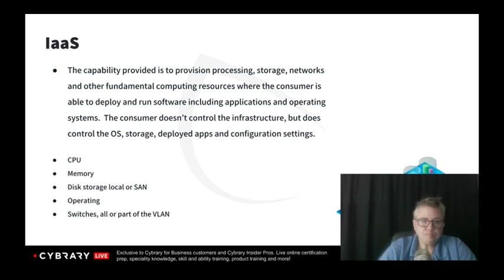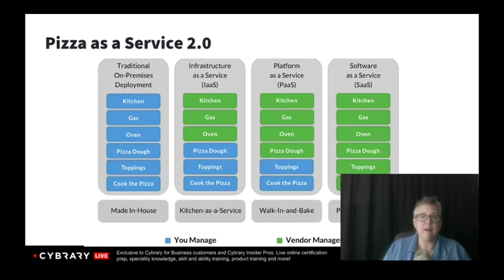CCSP Training | Understanding Cloud Computing Stack | Lesson 06 of 06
This second Cybrary video on "Cloud Security Course (CCSP)" is about Cloud Computing Stack. Kelly Handerhan gives a real-life example of how stacks work in cloud computing using Pizza-as-a-service illustration.

cybrary cybersecurity Learn from Kelly Handerhan, the most sought after instructor today, as she walks you through the first modules from our CCSP Course!

The reality is that attackers never rest, and along with the traditional threats targeting internal networks and systems, an entirely new variety specifically targeting the cloud has emerged.

What is CCSP?
CCSP is the acronym for Certified Cloud Security Professional. It is a fairly new certification, introduced in 2015 by the ISC2 and the Cloud Security Alliance (CSA), that was created due to the increased popularity of the cloud and the security risks that came along with it. The designation signifies that individuals who have earned it have a thorough understanding of the security associated with the cloud, but also with software, information and other cyber environments.

What Does the CCSP Online Training Course Entail?
Our online Certified Cloud Security Professional training course will provide you with the knowledge and skills to protect your organization's cloud environment. With more and more companies moving information to the cloud, it has become crucial to have experts in cloud computing. This course will allow you to become one of those experts. This training covers all topics related to CCSP certification, preparing you to successfully pass the certification exam. Upon completion, you will have comprehensive knowledge to understand the security challenges that are common to different types of cloud services, to select and implement appropriate controls to ensure the security of cloud environments, and the ability to identify, evaluate, and mitigate risks to your organizations cloud environment. You will take an in-depth look at all six core domains of the CCSP common body of knowledge: - Architectural concepts and design requirements

Cloud data security

Cloud platform and Infrastructure security

Cloud Application security

Operations

Legal and compliance